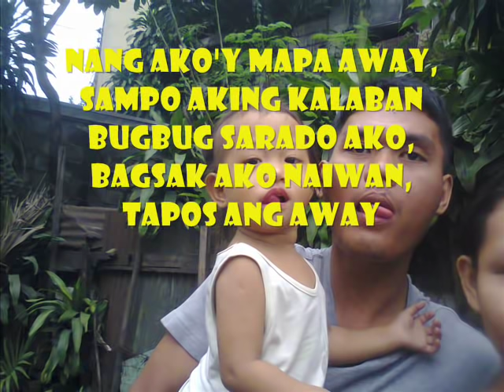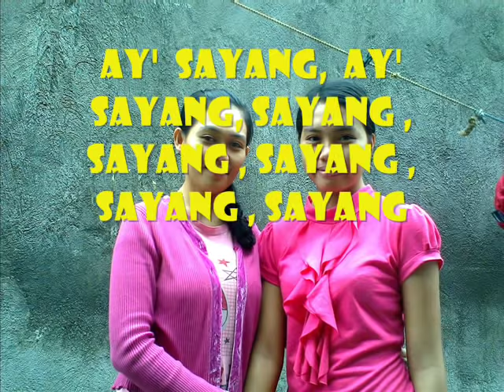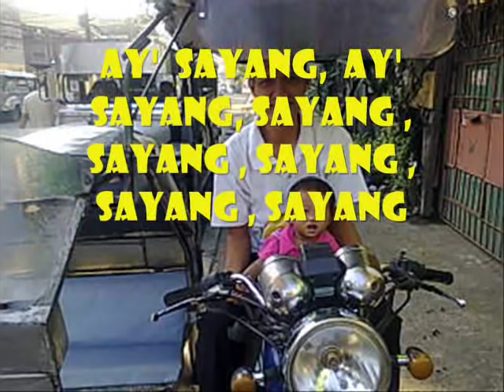dayang dayang, tagalog version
Dayang Dayang by: Rod Anthony Batao